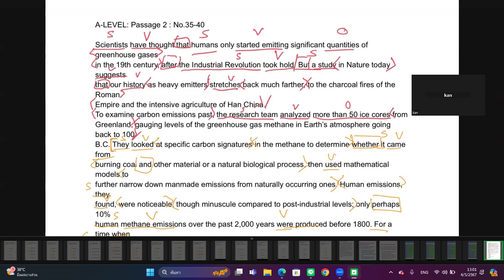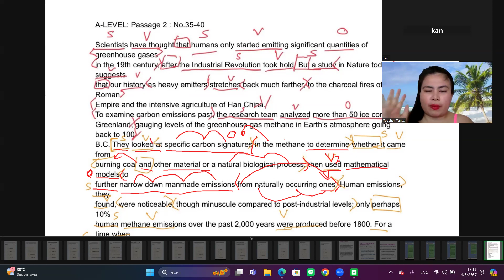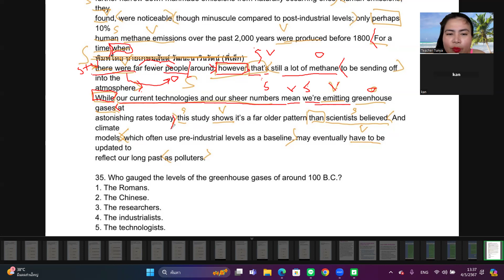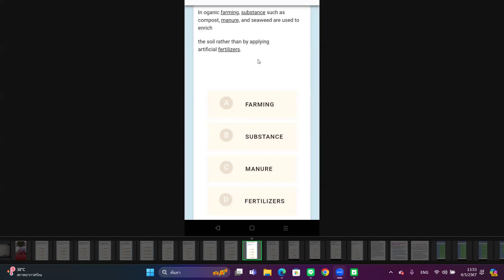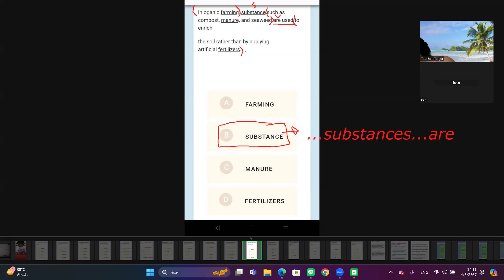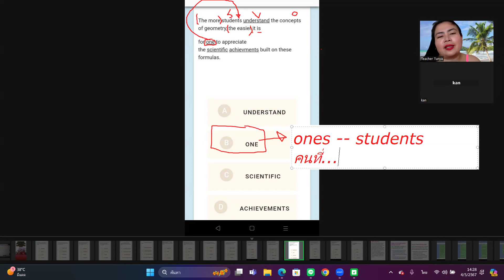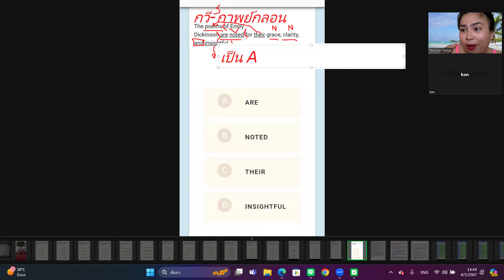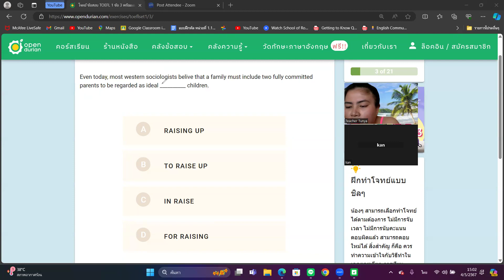TOEFL-ITP Classs with N Karn by T Tunya on Sentence Structure Synthesis EP 2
A Conversation class for Beginners-Advanced
คอร์สติวสอบเข้าต่างๆ
สนใจฝึกพูด-สนทนาภาษาอังกฤษคอร์สตัวต่อตัวที่ได้ผลอย่างเเน่นอน
Line ID : tt_d1226    FB Page : Englishbyt.tunya     FB : Tassie May